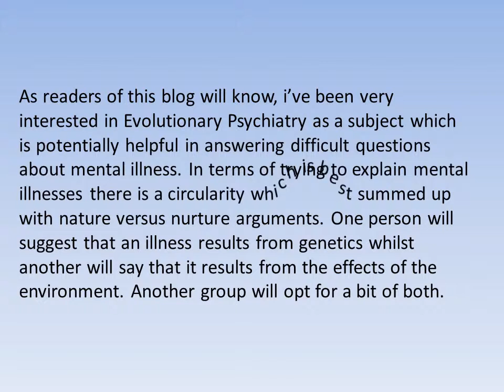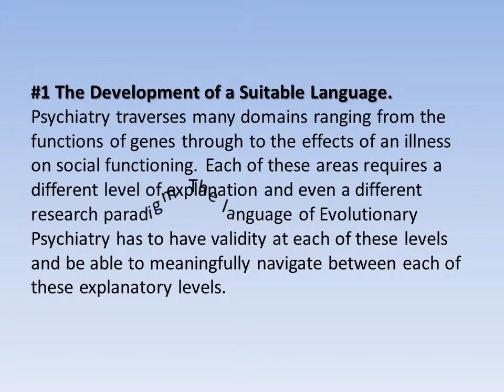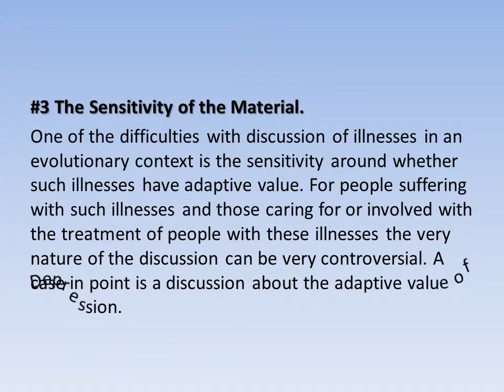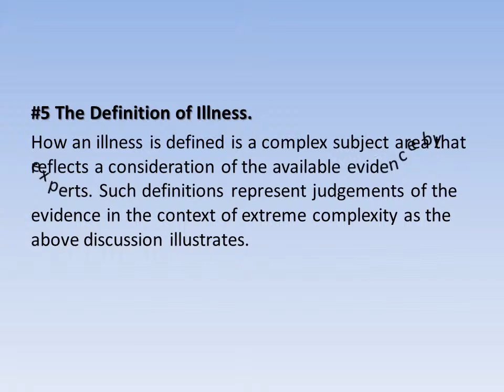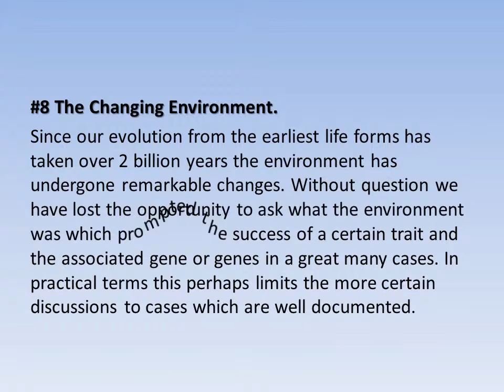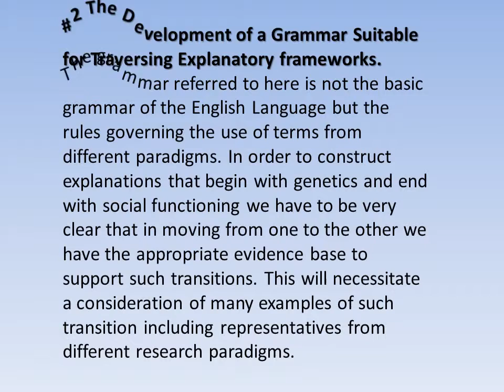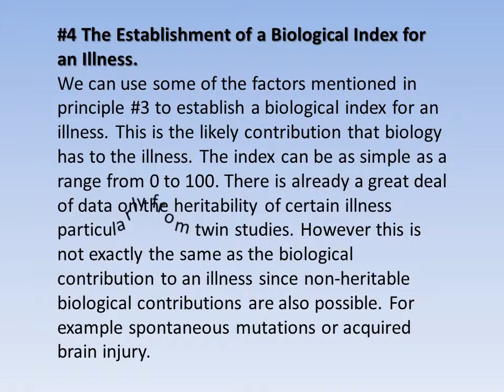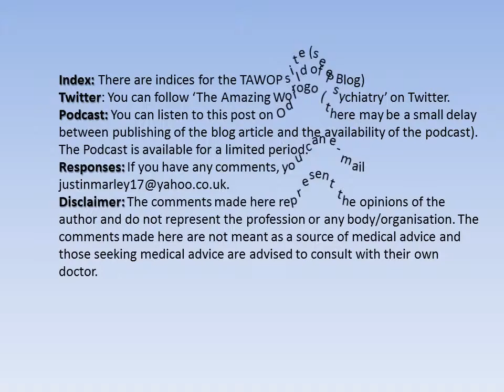Evolutionary Psychiatry - Problems and Solutions (Easy Listening Version)